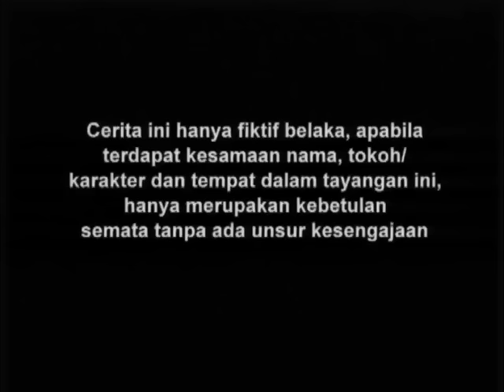Gajah Mada - Episode 81